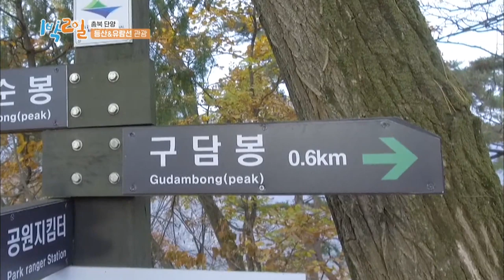Junghoon reveals he didn’t know who RAVI is [2 Days & 1 Night Season 4/ENG/2019.12.22]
▶ 2 Days & 1 Night Season 4 Ep.2 | 1박 2일 시즌 4

▶Full Episodes